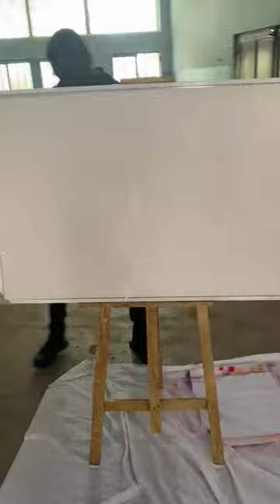Your Grace Has Been Sufficient for me Lord 🙏🙏 @MosesBliss